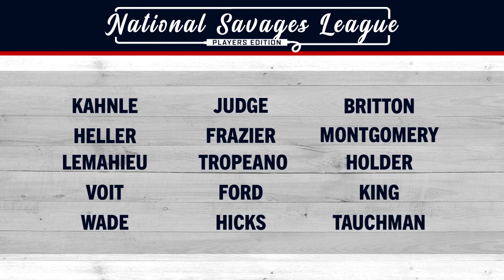Tommy Kahnle & Ben Heller are HUGE gamers - YES, We're Here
During the quarantine, Tommy Kahn and Ben Heller crush Madden football.